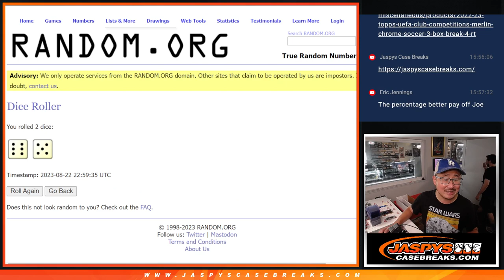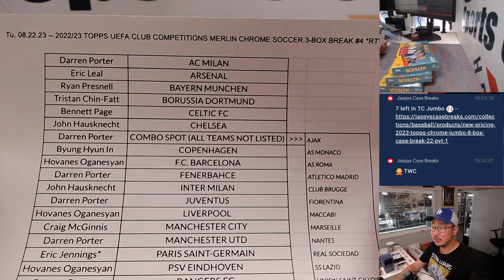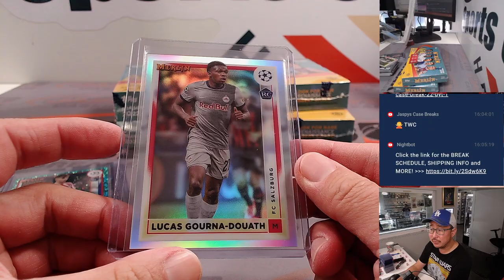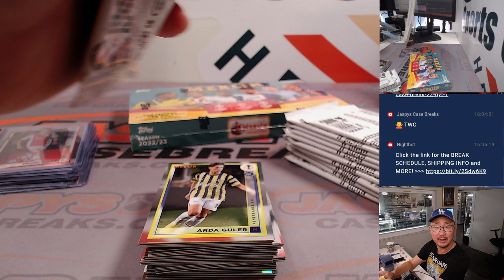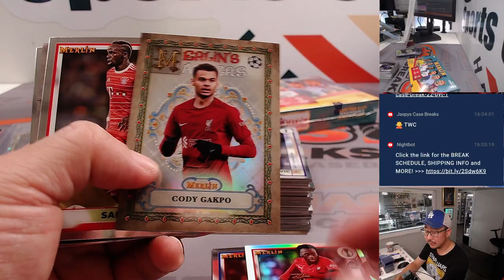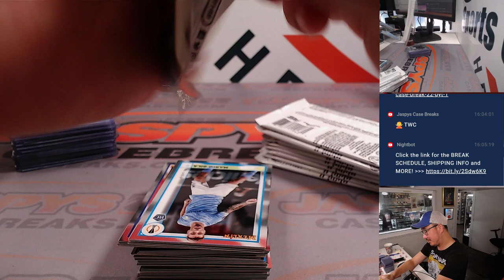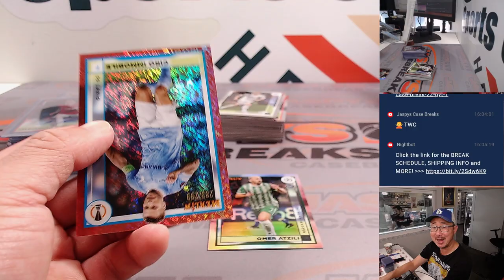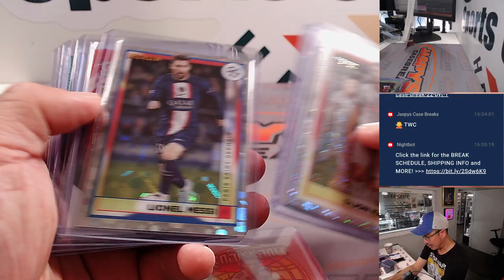Tu, 08.22.23 -- 2022/23 TOPPS UEFA CLUB COMPETITIONS MERLIN CHROME SOCCER 3-BOX BREAK #4 *RT*